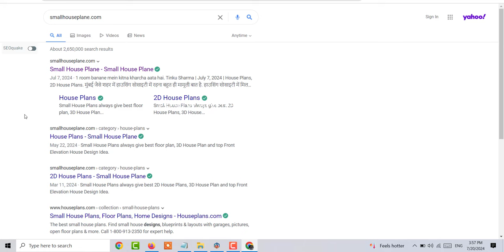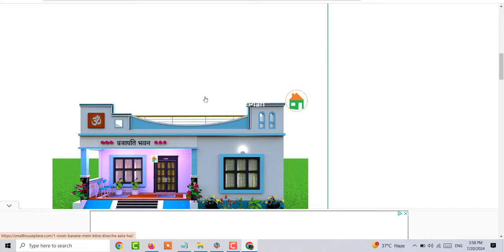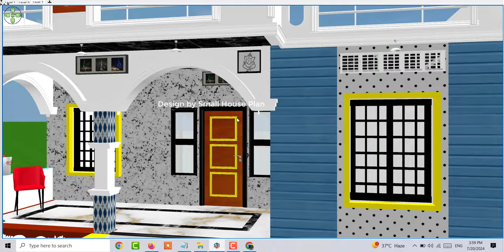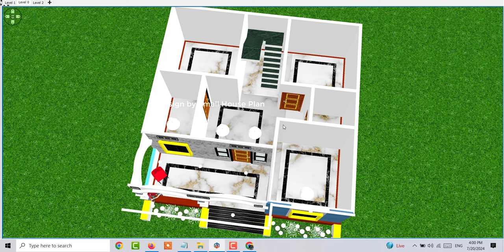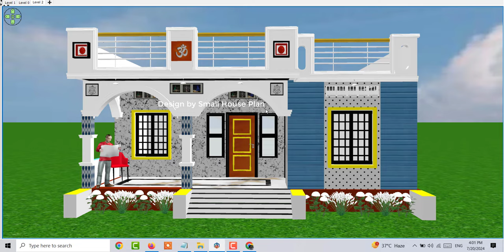8 लाख मे बनाए अपने गाँव मे खूबशूरत घर का डिजाइन, गाँव मे घर के डिजाइन के फोटो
8 लाख मे बनाए अपने गाँव मे खूबशूरत घर का डिजाइन, गाँव मे घर के डिजाइन के फोटो